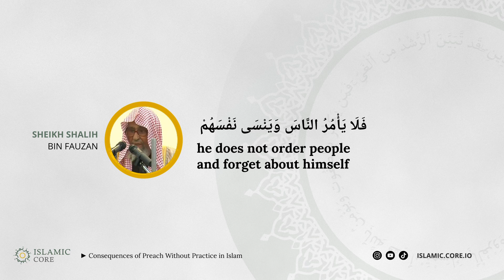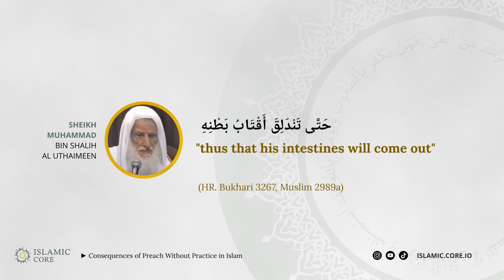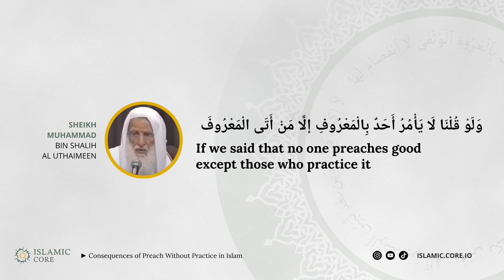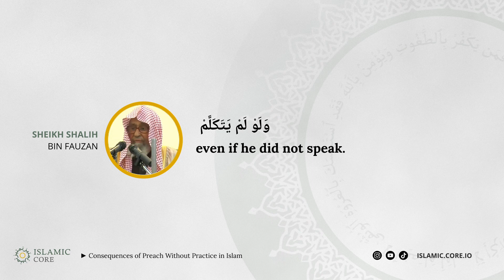Consequences of Preach Without Practice in Islam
Is it right to give advice to someone if you haven't gone through the practice yourself ? How can a man known of his preach into the goodness will be throwed into hell fire ?

Let's hear the short lecture by Sheik Ibn Salih Al Uthatmin and Sheikh Shalin Bin Fauzan in the Arabic speech translated into english.

Timestamps :
00:00 -introduction
00:17 -Allah's warning for the hypocrisy in Al Baqarah verse 44
00:42 -"Have you no sense?!"
00:50 -Allah's warning for the hypocrisy in As Saff verse 2-3
01:12 -Understanding Al Baqarah verse 44
01:31 -Punishment for hypocrites based on HR Bukhari 3726
02:13 -How faultless human can forbid evil ?
02:48 -You can preach without speak

Be a part of our effort in the call to Islam. by contributing a small portion of your sustenance, can cover the daily expenses of editors and translators. If possible, we also aim to establish a website to expand the reach and also other expenses such as office supplies, electricity, and internet.

May our collective deeds continue to flourish, even after we are no longer here. Amen.

Proofreader : Abu Umar
Translator : Ibn Zalka